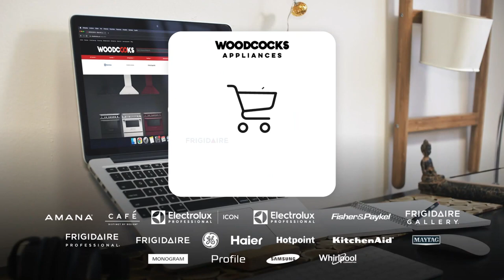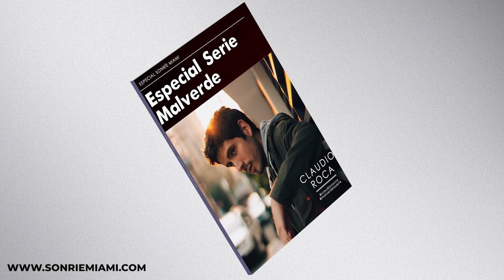Margarita Pasos Dir. Universidad Online "Pasos Al Éxito"| Por Culpa de Eva | EVTV | 12/04/21 S3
Margarita es una Colobo Americana periodista, escritora, coach de vida y empresarial, especializada en ventas que logro abrir su propio concepto  "Pasos Al Éxito"

📺 Recuerda esta semana sintonizar nuestro tv show: Sábado 7pm Miami por canal comcast 81 y 1090HD de EVTV MIAMI @evtvmiami